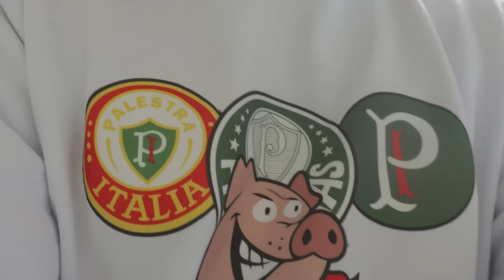REACT - BOTAFOGO 1 X 3 PALMEIRAS - NO CAMINHO CERTO!